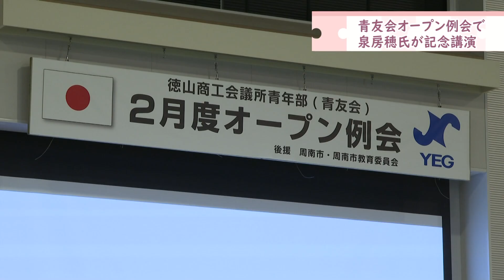青友会オープン例会で泉房穂氏が記念講演